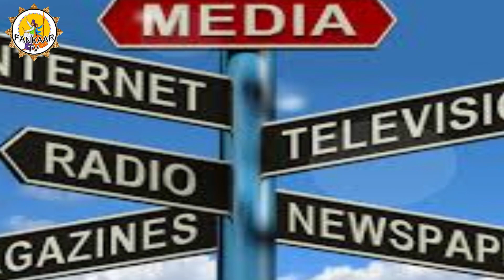Lockdown Natak | Azad Rang Manch Barnala | Director Ranjit Chouhan Bhotna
Lockdown Natak :-Azad Rang Manch Barnala, Director Ranjit Chouhan Bhotna ranjit natak lockdowan#fankaartv